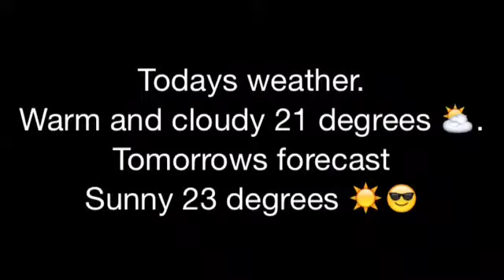1 minute Vlog from Tenerife. Day 5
a quick 1 minute + Vlog from Tenerife on Thursday 18/12/14